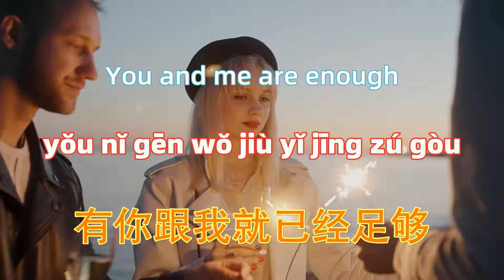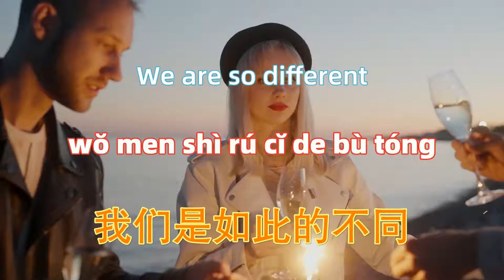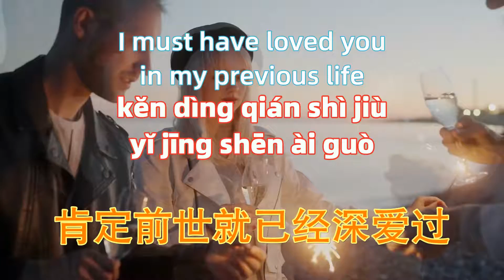再度重相逢 - 孙露 zai du chong xiang feng - Sun Lu.经典中文歌曲.Chinese songs lyrics with Pinyin.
－－－－－－－－－(｡･ω･｡)ﾉ－－－－－－－－－－－
再度重相逢 - 孙露
你说人生如梦
我说人生如秀
那有什么不同
不都一样朦胧
朦胧中有你
有你跟我就已经足够
你就在我的世界
升起了彩虹
简单爱你心所爱
世界也变的大了起来
所有花都为你开
所有景物也为了你安排
我们是如此的不同
肯定前世就已经深爱过
讲好了这一辈子
再度重相逢
简单爱你心所爱
所有花都为你开
讲好了这一辈子
再度重相逢……
－－－－－－－－－(｡･ω･｡)ﾉ－－－－－－－－－－－